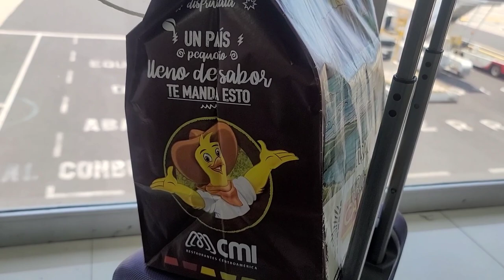Mi regreso a los United States 😥 Triste despedida - JC IRAHETA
Recuerda activar la 🛎 para recibir todas las notificaciones
cuando suba videos nuevos

Gracias por acompañarlos en esta experiencia